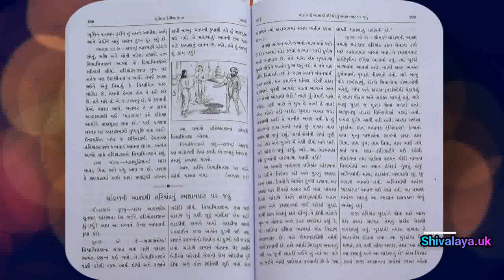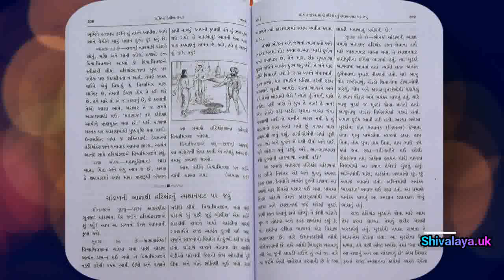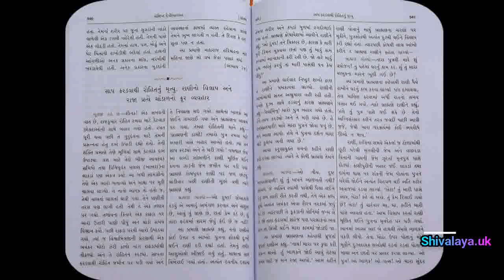Srimad Devi Bhagavata Purana Gujarati Skand 7 Adhyay 24